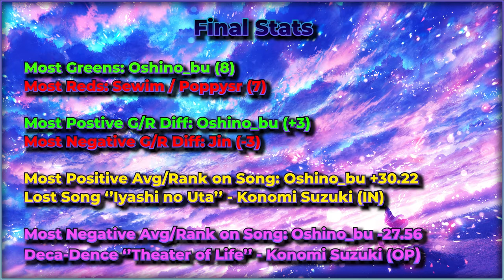Top Konomi Suzuki Anime Songs! (PARTY RANK)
A very popular anisong artist indeed. She has a lot of songs that I do quite enjoy and some that are my favorites. I'd say the top 5 from my placements are probably 9+. This video was requested a few weeks back and here we are. Hope you enjoy! Had two mistakes in this PR, but don't mind them lol

Special thanks to the rankers today!

Ari
Oshino_bu
Poppysr